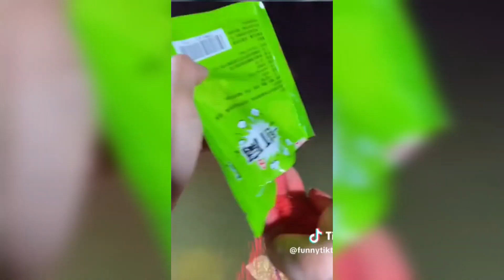100% Gak Bisa nahan tawa 😂 || Kelakuan Orang2 Konyol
100% Gak Bisa nahan tawa 😂 || Kelakuan Orang2 Konyol